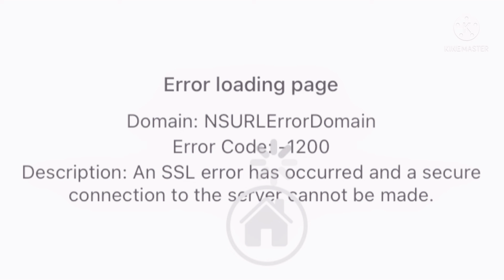Just Call My Name || Read Description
repost bc original had off-timing

ok so basically; Osana and Ayano were talking abt Osana’s crush (Taro/Senpai) and Ayano told Osana abt this app to teach you how to get a boy to like you but its actually a app that Ayano made and it tracks ur location (to kill Osana/whoever uses that app ofc) So the app gave Ayano a Notification￼ which is “Calling Her Name.” Ok bye.